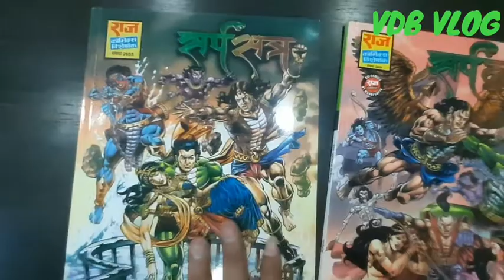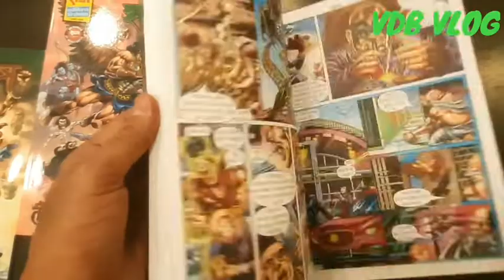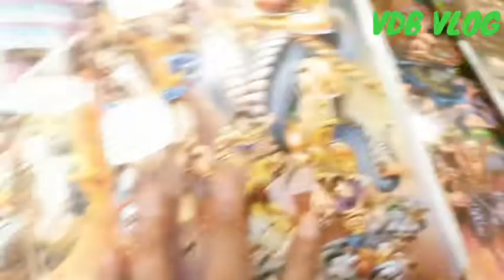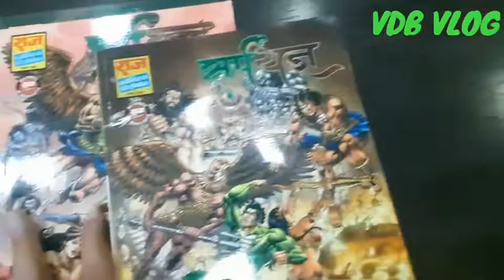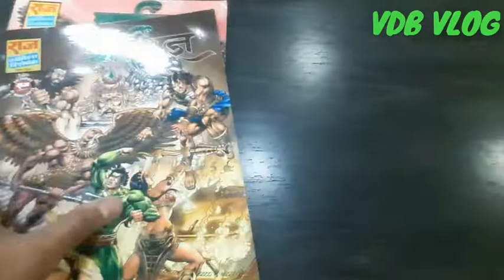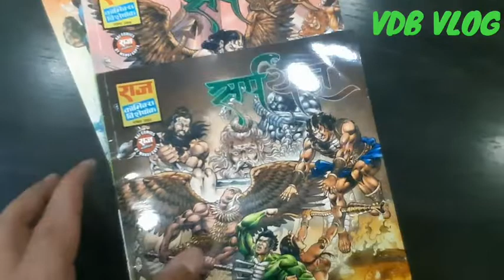|Raj Comics | Nagraj| Tausi| Sarpyag|